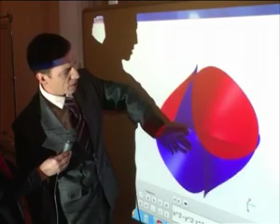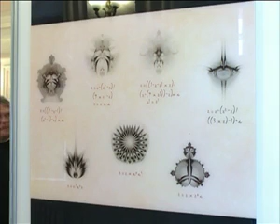Картины, написанные с помощью математических формул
В Ярославле открылась выставка картин, написанных с помощью математических формул
Союз математиков и художников в международном ракурсе. Сегодня в Демидовском университете открылась выставка «IMAGINARY. Глазами математики».